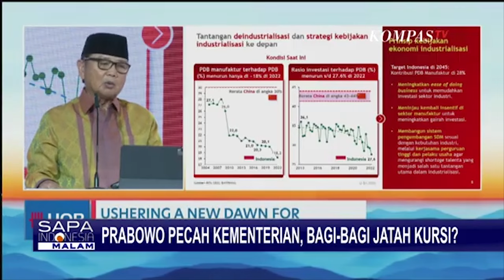Alasan Prabowo Pecah Kementerian